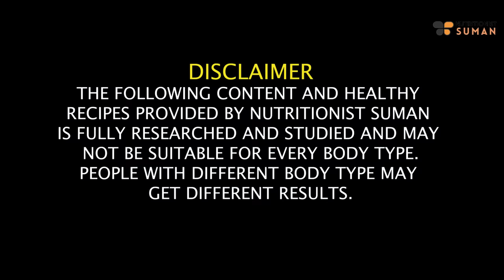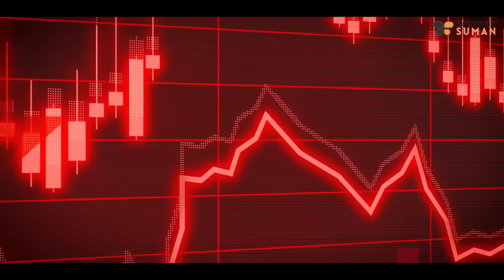Ayurvedic Diet Plan For Fast Weight Loss | Fat Loss | Ayurveda Healthy Morning Routine | Fat to Fab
Ayurvedic Diet Plan For Fast Weight Loss | Fat Loss | Ayurveda Healthy Morning Routine - Suman Pahuja | @FattoFabSuman

In this video, I will share part 1 of an Ayurvedic Diet Plan for extreme weight loss. Discover how Ayurveda, with its holistic approach, can support your fat loss journey. This guide also includes insights into Ayurvedic Morning Routines and the Ushapan Technique.

Learn about the principles of Ayurveda and how they can be harnessed for effective weight loss. From understanding your dosha to implementing Ayurvedic practices in the morning, this video provides valuable insights.

Explore the Ayurvedic Morning Routine and the Ushapan Technique, and understand their roles in promoting overall well-being and weight loss.

Chapters:
00:10 - How Morning Routine can Fix your Weight Issues
02:01 - How Ayurveda can help you in weight loss
03:19 - Ayurvedic Morning Routine
04:06 - Ushapan Technique
05:15 - Yoga Routine
05:32 - Herbal Juices Recipe and Timings
07:44 - Breakfast menu

SUMAN PAHUJA.